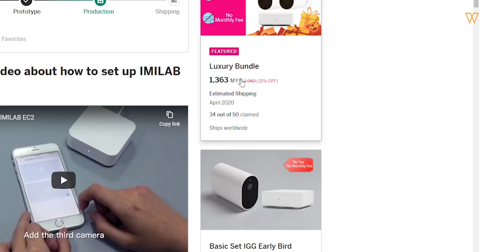Pasang CCTV Intip Pencuri Pecah Rumah, Mijia Imilab EC2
Mijia mengeluarkan sebuah lagi kamera keselamatan yang ditambah baik dari model sebelum ini. Dengan menggunakan hungan tanpa wayar, kapasiti bateri sebesar 5100mAh (3Bulan) dan dilengkapi dengan ciri night vision.